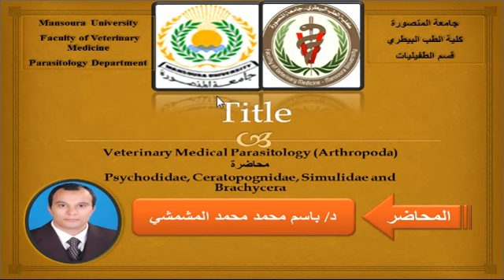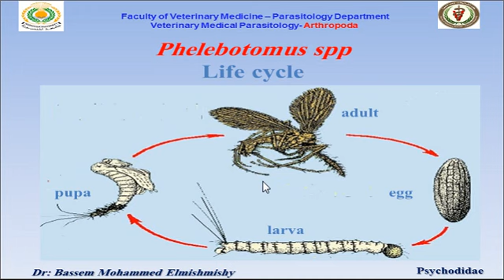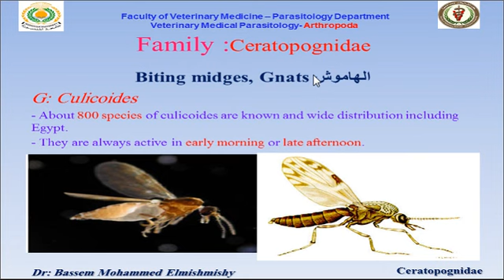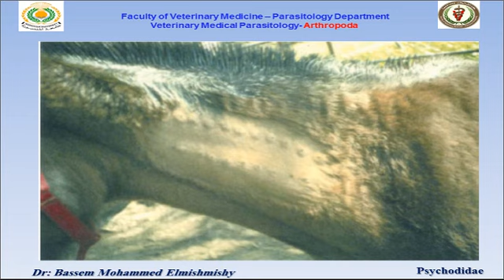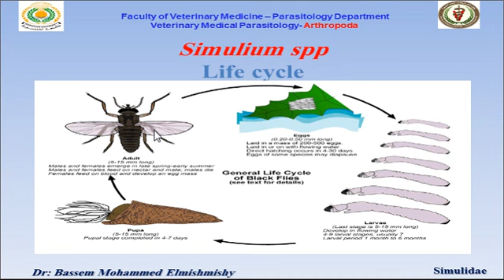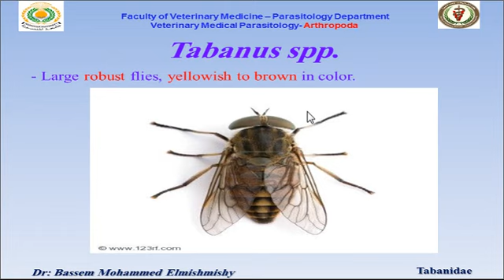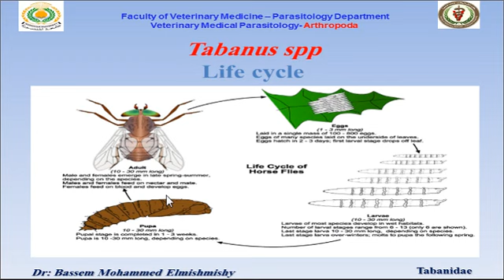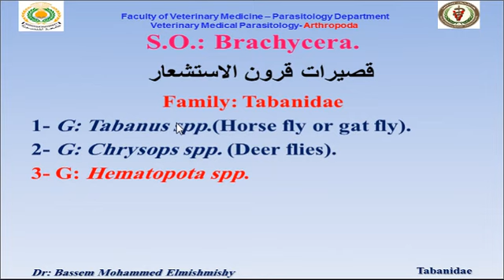4- Nematocera "Part 2" and Brachycera Dr Bassem Elmishmishy